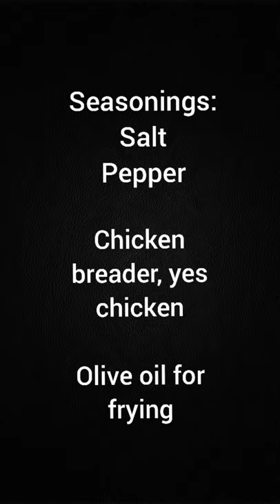Crispy Fried Jumping Mullet feat Mama Rose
Crispy Fried Jumping Mullets feat. Mama Rose

Welcome (back) to my channel. This is Daphne O with a short and simple fried jumping mullet video, featuring my mother's cooking. This video is featuring jumping mullet backbones only and is just a basic recipe to achieving golden crispy fish. Jumping mullet is one my favorite types of fish to eat. What are some of your favorite fish meals?

Ingredients:
5 jumping mullet backbones
Salt
Pepper
Chicken breader, she used House Autry
Olive oil for frying (or your preferred oil)

I can handle constructive criticism, but not blatantly disrespect or negavity. I appreciate all positive vibes over here on this channel.
Prod. Riddiman
Best Name: Adrenaline